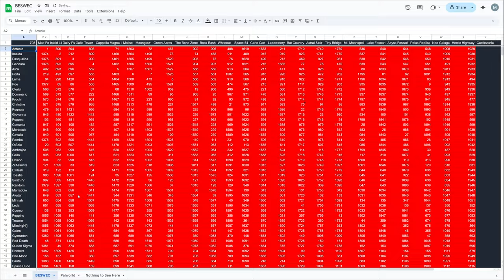New Character Sara Trantoul Vampire Survivors Castlevania BESWEC 353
It's new character time. Sara Trantoul Vampire Survivors journey begins now in BESWEC 353.  Leon Belmont's fiancé and the soul of Vampire Killer brings the Star Flail out to smack some evil minions about.  She'd the real reason we can hunt the night and she hold herself well with the Moon Rod evolution too.

Streaming every day mostly at 12 PM EST / 4 PM GMT.  Full streaming schedule for the week, 2024, November 24-30

00:00:00 New Character Sara Trantoul Vampire Survivors Castlevania BESWEC 353
00:01:06 Ode to Castlevania with Sara Trantoul
00:28:45 Evolving Star Flail to Moon Rod
00:42:13 Secrets Hunting
00:42:56 Tally Check-off. 1,986 Down 798 to Go... Oh... Oh God...
00:43:21 Thanks and Thumbnail

Sara Trantoul's shown off the power of the Star Flail and evolved it into Moon Rod.  This has unlocked Rinaldo Gandolfi and he'll be up next.